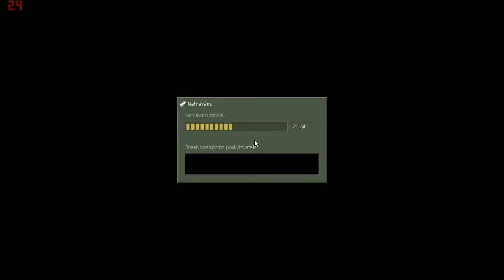Gamegang|CZ Gameplay|Counter-Strike 1.6|E05|Andyzab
by Andyzab
Děkuji za všechny palce nahoru.